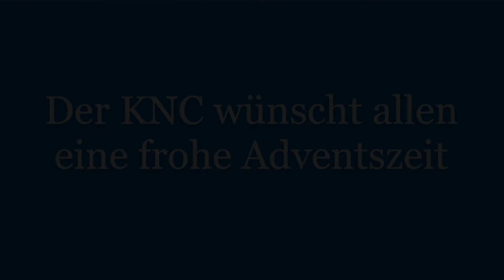NÄRRISCHER TAUNUS ADVENTSKALENDER | TÜRCHEN 5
Türchen 5
- @Kransberger Narren Club -

Neugierig geworden...?
Alle unsere Beiträge findet ihr unter